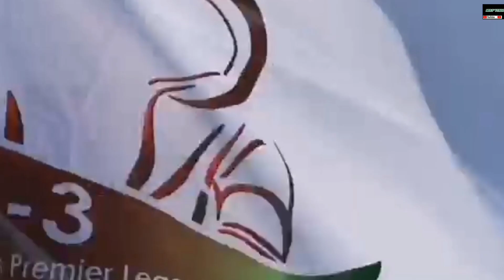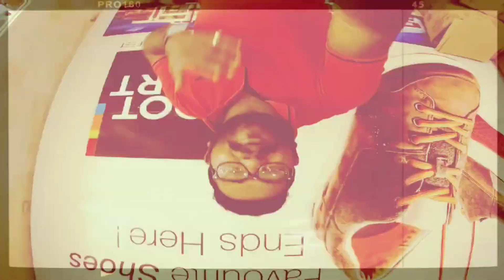NEERCHALIANS NPL SEASON-3 UAE 2020|നീർച്ചാലിയൻസ് പ്രീമിയർ ലീഗ് |MRF VISION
Neerchalians premier league  season-3 - 2020 its absolutely amazing experience, 12teams playing this league @(sharjah al madeena cricket stadium ) UAE,

Hello guys
Iam firos mohammed from kannur city